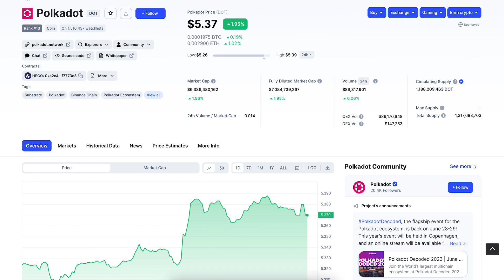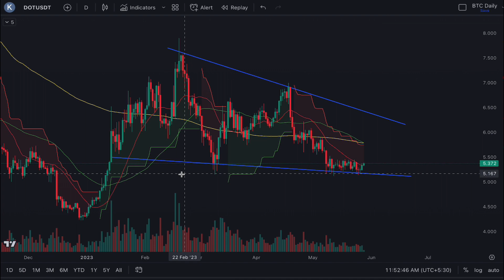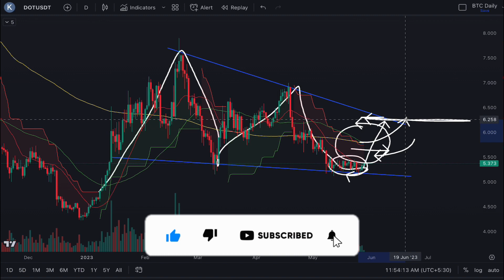DOT Coin Price Prediction 2023 | Polkadot Coin Price Prediction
Your Quries:

dot coin news today
dot coin bureau
dot coin price prediction in hindi
cheeky crypto
technical analysis
polkadot
price prediction
polkadot price prediction
polkadot crypto
polkadot dot
polkadot price prediction 2023
polkadot coin
polkadot prediction
polkadot price
crypto news today
polka dot
polkadot news
polkadot staking